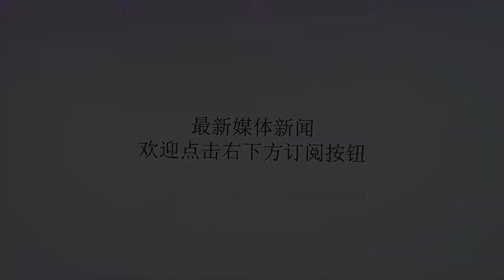漂亮的女人为什么都很难追到呢？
谢谢！因为漂亮是一种资本，需要同等的价值交换，在没有达到她们所期望的价值量前，是追不到的。因为漂亮的女有很多人追，所以他有很多选择。因为漂亮的女人眼光高，被很多人追惯了，到处都是献殷勤。漂亮的女人不是男人们品出来的，她们的美丽是与生俱来的，天生的一副好身材与脸蛋儿，她自己当然也知道自己非常漂亮的，她们心中也有自己所寻求的白马王子的标准，也不是每一个男人都能追求得到手的。在如今这个看脸的社会，女人漂亮成了家庭一道靓丽的招牌与风景线，再加上漂亮的女人资源短缺，自然就成为了男人们梦寐以求的抢手货了。漂亮的女人难追，有时候只是一个假象。因为女人长的漂亮，所以男人在追求时，畏手畏脚，总觉的很难相处。漂亮的女人给人一种高傲的感觉，但是接触过会发现，漂亮的女人其实很好相处。觉的漂亮的女人难追，一方面是自己是否般配，如果要相貌没相貌，要事业没事业，漂亮的女人不理你，就说难追，肯定难追呀，不漂亮的也难追。但不可否认的是，女人漂亮也是一种资本，还是一种稀缺的资本，所以没有一定实力还是不要尝试了。做女人累，做一个漂亮的女人更累！假如你是一坨肉，身边围了一群苍蝇你烦不烦？